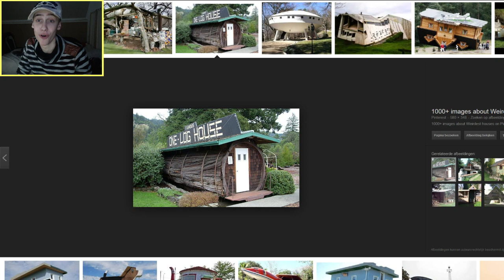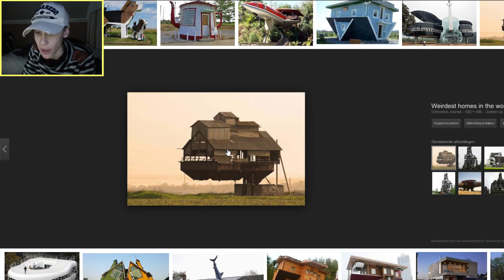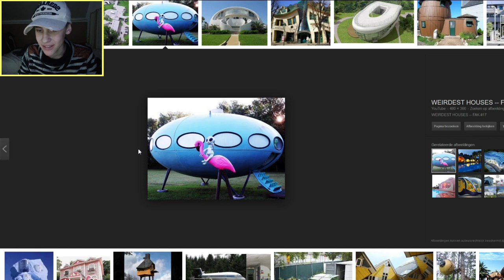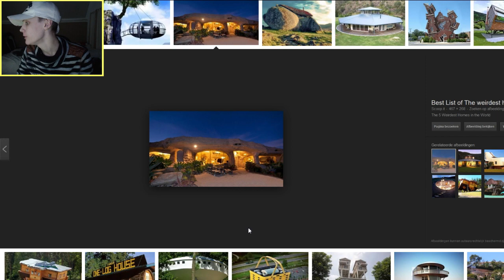10 RAARSTE HUIZEN TER WERELD!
10 RAARSTE HUIZEN TER WERELD!
Bedankt voor het kijken van deze video!

Welkom op Dutchtuber2
Op dit kanaal worden dagelijks 3 Minecraft video's geüpload. Alle video's worden geüpload in HD, 720 of 1080. Wat ik voornamelijk doe zijn Minecraft minigames. Ook speel ik vele andere dingen in Minecraft, zoals: MineTopia, Survival, Roleplay en nog veel meer!